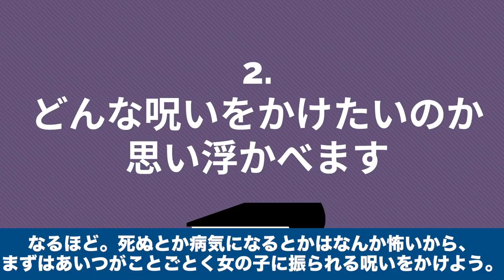【意味が分かると怖い話】呪いの手順☆アンコール編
あなたは呪い殺したい相手がいますか？
呪いには手順があるみたいだから、
最後まで見ないと危ないよ・・・